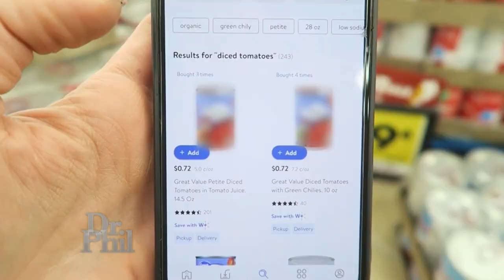Top Tips For Budgeting While Grocery Shopping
If you’re anxious because every trip to the grocery store and gas station cuts deeper into your budget, you are not alone. At 9.1 percent, inflation is at a 40-year high. With less supply and more demand for so many products, two-thirds of Americans are living paycheck to paycheck and are outraged over prices. To help, Dr. Phil is starting a series on how to survive inflation. Learn credit card tips, grocery ideas, and coupon tricks that could save you thousands! Today, Harvard-trained economist and Chief Economist of Instawork Dan Altman explains what is happening with the economy. Then, get budget tips from Jordan Page, a mother of eight who calls herself the Fun, Cheap, and Free Queen. You won’t believe some of the money-saving tips! (21007)